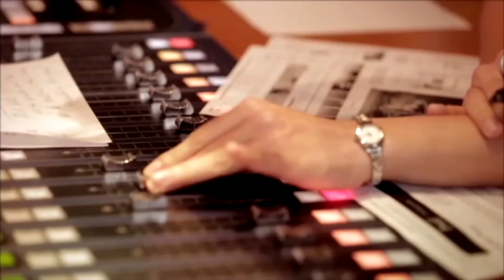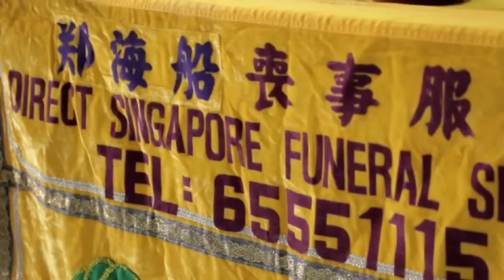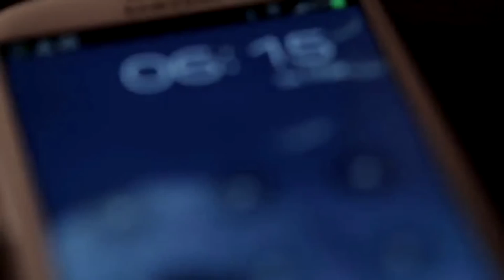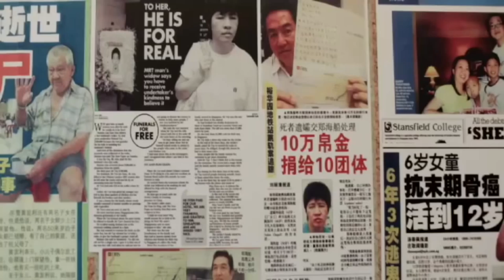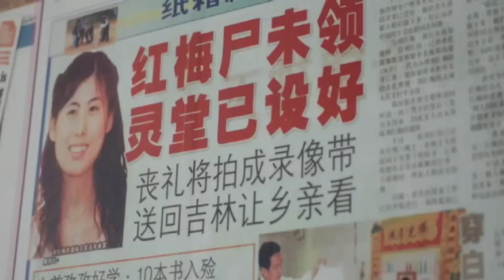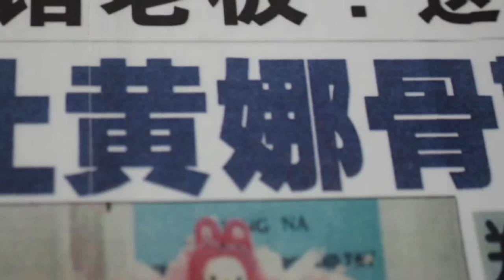Soul Sisters EP2 (featuring Funeral Director, Jenny Tay)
Direct Funeral Services Pte Ltd CEO, Jenny Tay, featured on Soul Sisters Episode 2. Jenny Tay is the daughter of the prominent undertaker Roland Tay. This episode captures what a typical day is like for a funeral director. It sheds insights into the funeral trade as well as the family bond between father and daughter.

Life as an undertaker is not easy as there are no fixed working hours and no matter the time of the day, they may be called to help families. Jenny Tay shares with you how she copes and what she learns while on the job.

Her vision for the company is to modernise, professionalize and beautify the funeral trade. Watch how she copes with her new life mission as well as what her father, Roland Tay, feels about it.